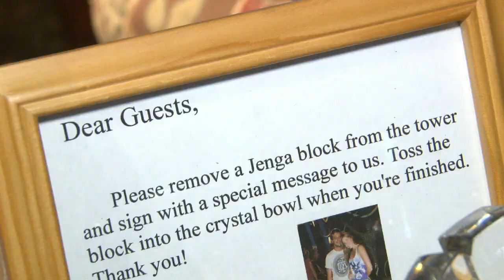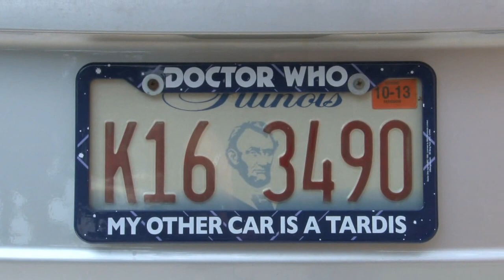Sophie & Kamil Highlight Video